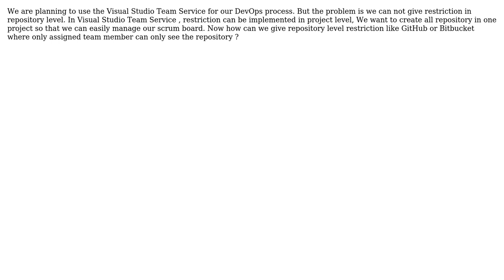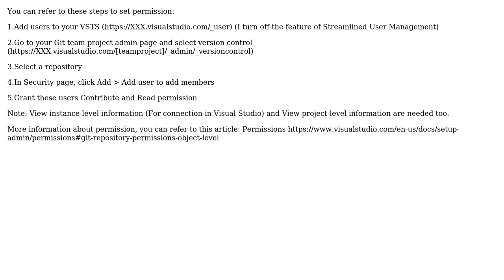Repository Level Restriction in Visual Studio Team Service (2 Solutions!!)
Repository Level Restriction in Visual Studio Team Service

With thanks & praise to God, and with thanks to the many people who have made this project possible! | Content (except music & images) licensed under CC BY-SA | Music | Images & others | With thanks to user starian chen-MSFT user Shariar user Daniel Mann and the Stack Exchange Network Trademarks are property of their respective owners. You are responsible for your own actions.